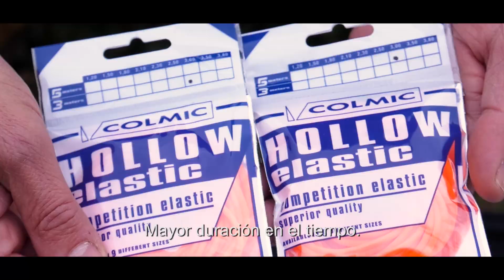MAGIC NET - SPA